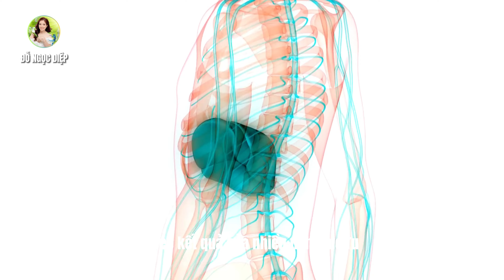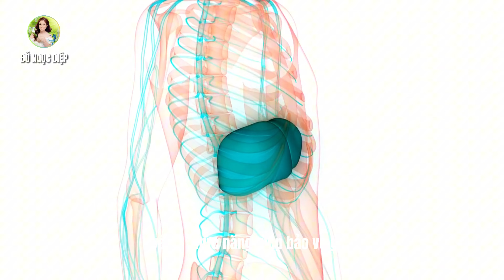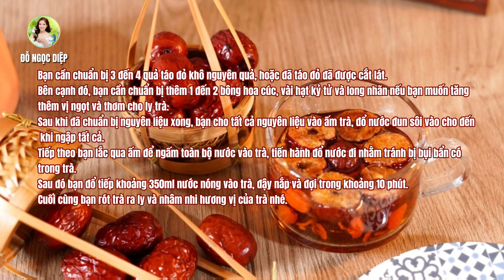Uống Trà TÁO ĐỎ hàng ngày có tốt không?| Đỗ Ngọc Diệp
Mỗi ngày uống 1 ly trà táo đỏ có lợi ích gì cho sức khoẻ ?
Trà táo đỏ - thức uống thanh mát và tốt cho sức khoẻ được nhiều người yêu thích. Vậy bạn đã thực sự biết những lợi ích của trà táo đỏ và những lưu ý khi sử dụng trà táo đỏ chưa? Hãy cùng Diệp khám phá qua video ngày hôm nay nhé.

🔵 MỤC LỤC:
00:00 Giới thiệu
00:67 tác dụng của trà táo đỏ
01:89 Uống trà táo đỏ hàng ngày có tốt không?